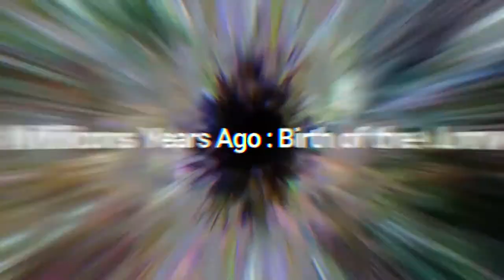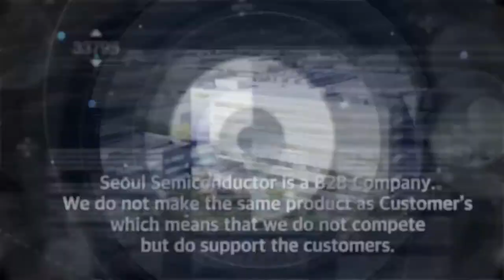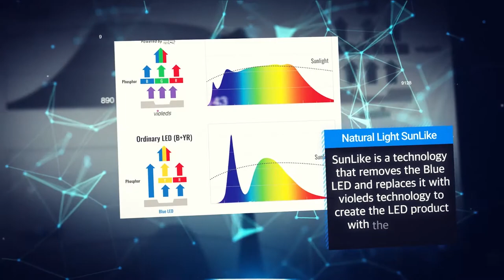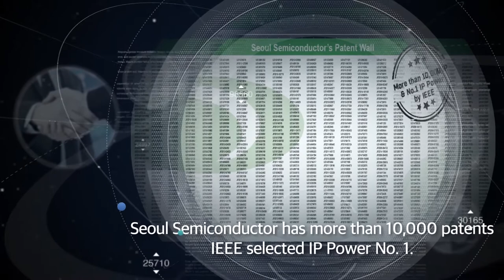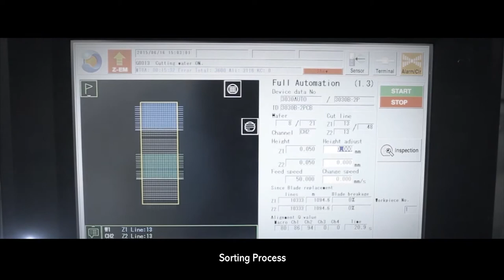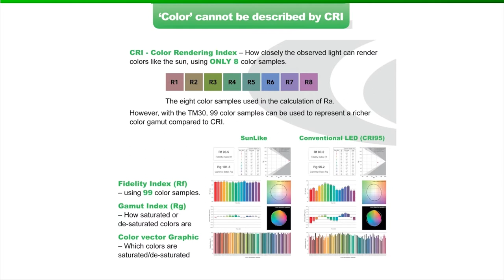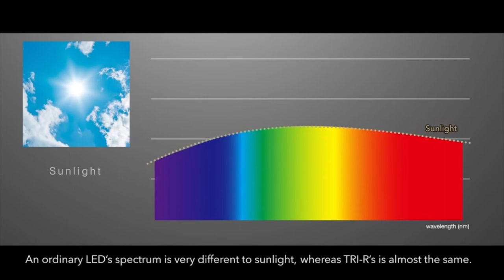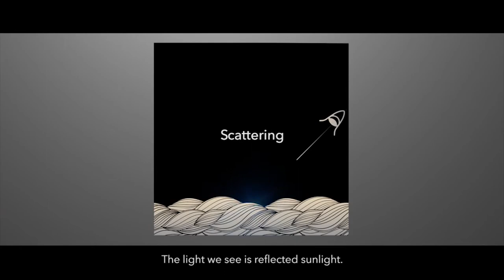The company and the technology behind the Violeds VAC Air Purifier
Violeds is a technology created by Seoul Viosys that represents the highest quality and edge technology in the world for UV LEDs.

Since years Seoul Viosys has been developing the UV LED technology. A technology that today allows us to kill bacteria and virus from the air, the water and surfaces and also to do it in an efficient way and respectful way with the environment.

The Violeds technology to purify the air is unique as by using LEDs instead of ionizers we don't generate Ozone. A very harmful gas for humans, plants and animals

Our air purifier is designed to be portable, easy to walk with, low consumption product and with high reducing efficacy against virus and bacteria